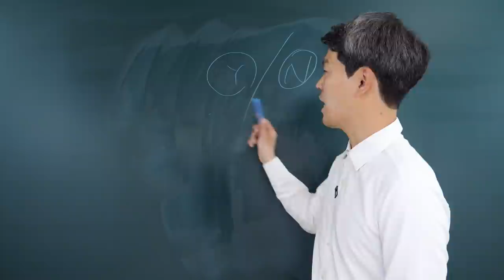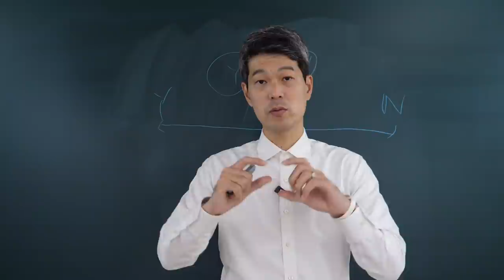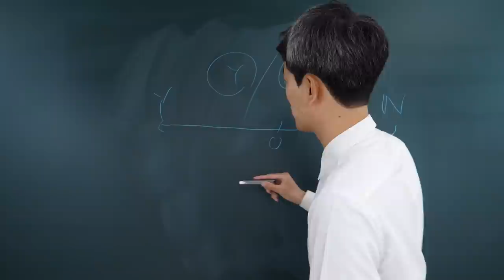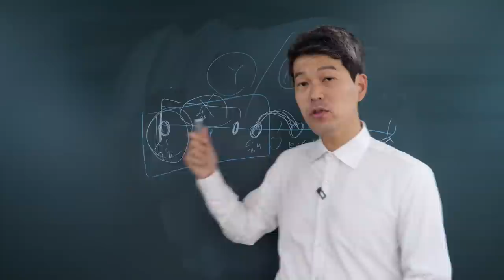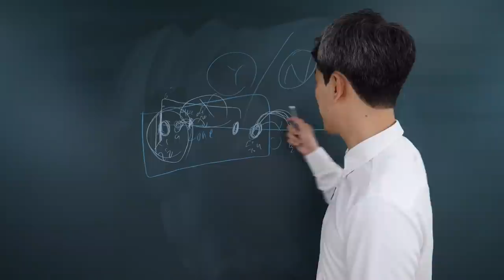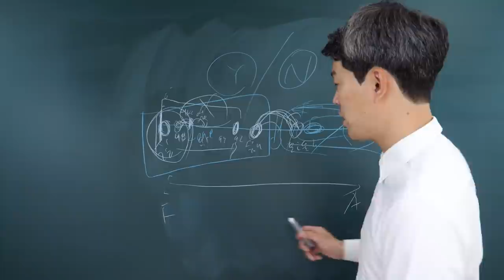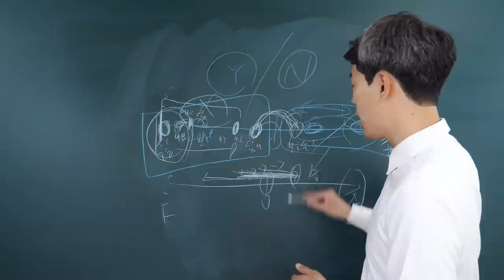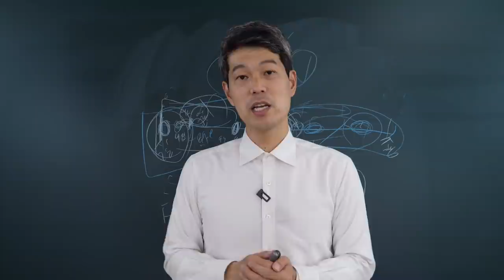인생관을 바꾸는 스펙트럼 사고법